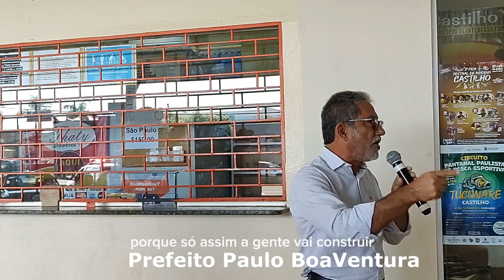Prefeito Paulo BoaVentura